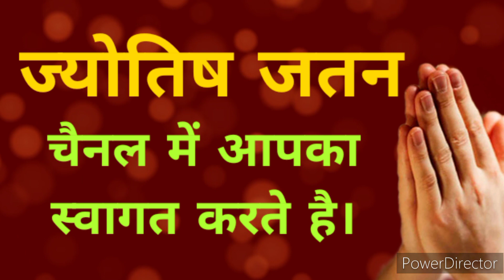5 साल से कर्ज झेलते झेलते थक गये हो शनिवार के उपाय से 50 लाख का कर्ज खतम बिना मांगे सबकुछ मिलेगा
नमक राई का कर्ज मुक्ति का उपाय

shaniwar ke upay totke
shanivar ke totke,
shanivar ko tell ke upay
shanivar ko diya ke upay
shanivar ko dipak ke upay
shaniwar ke totke,
shanivar totke hindi
shaniwar totka
shaniwar ke upay in hindi
shani ke totke,shaniwar ka totka,shaniwar ko dhan prapti ke upay,
vrat tyohar totke,shaniwar ke upay hindi me 2023,
shani dev ke totke,
shaniwar ke upay,
totke,shaniwaar ke upay,
vaibhava nath sharma ke totke,
shanivar ke din karne ke upay,
shaniwar ka upay
vrat tyohar totke,
shanivar ke totke,totke,
kapur ke totke,
kapur ke totke upay,
long ke totke,
saturday ke achook totke,
shaniwar ke totke,
saturday totke,
nariyal ke achook totke,
shanivar totke hindi,shaniwar totka,salt ke totke,
dhan ke totke,namak ke totke aur upay,kapoor ke totke bataye,
kapur long ke totke,
shani ke totke,
namak ke totke,
namak ke fayde totke,
kapur ke totke hindi,
sarson ke totke
Saturday ke totake
Saturday ke upay

Saturday ke upay
Sunday ke upay
Wednesday ke totke
Thursday ke upay
Friday ke upay
shanidev ke totke

कर्ज़ से मुक्ति के टोटके,
टोटके कर्ज़ से मुक्ति के,
कर्ज मुक्ति के टोटके,
कर्जा मुक्ति के उपाय/टोटके,
मंगलवार के खास टोटके दिलाएं कर्ज से मुक्ति,
कर्ज से मुक्ति के लिए करे ये उपाय,
कर्ज मुक्ति के अचूक उपाय,
चमत्कारी टोटके और उपाय ऋण मुक्ति के,
कर्ज मुक्ति के मंत्र,
कर्ज मुक्ति के उपाय इन हिंदी,
कर्ज से मुक्ति के लिए 3 (तीन) अचूक उपाय,क़र्ज़ मुक्ति के सरल उपाय,कर्ज मुक्ति,कर्ज से मुक्ति के टोटके,शनिवार के टोटके,टोटके
karja utarne ke upay,
videsh jane ke upay
court case jitane ke upay
bikri badhane ke upay
manokamana puran karne ke upay
wish . debt. baniyan tree. diya
prosperity
अमीर बनने के उपाय
करोड़पति बनने के तरीके